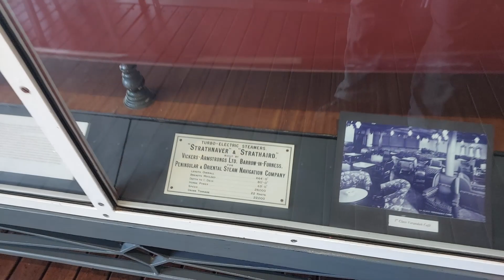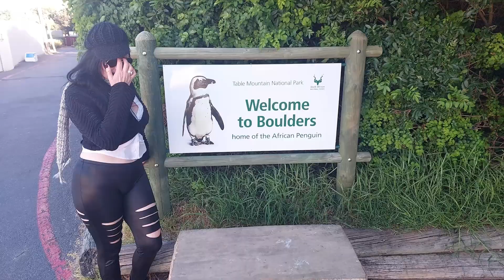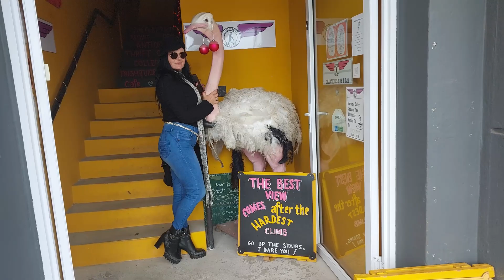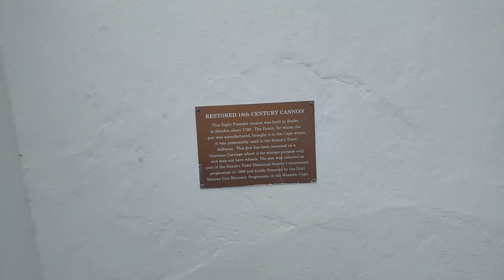Athlone toe en terug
Kaap toe vir Libbie se wedstryd: Suid-Afrika vs Samoa